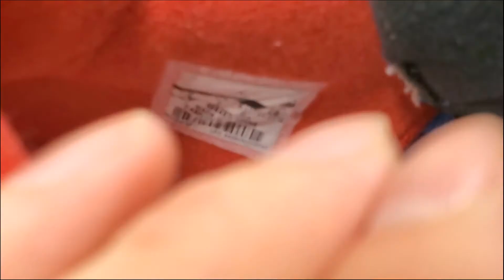Jordan 4 Retro Travis Scott Cactus Jack REAL VS FAKE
MY GEAR:

HUAWEI P30

MY LIGHT:
ROOM LIGHT

Legal Disclam：
Sneakerallen is a guy that loves sneakers and creates Youtube videos about them as well as other things. This channel has sneaker collections from Nike, Jordan, adidas, Yeezy, Reebok, Under Armour and more. He also does sneaker reviews, sneaker shopping, performance reviews, and sneaker comparision.This channel does not sell anything. This channel is not reltaed to any sneaker sellers but only to review the sneakers that received.I can not guarantee any of the sneakers showed on the video is 100% authentic. Buy sneakers with your own risk we do not uncourage to buy any fake or real sneakers from anyone. We only present sneaker videos.